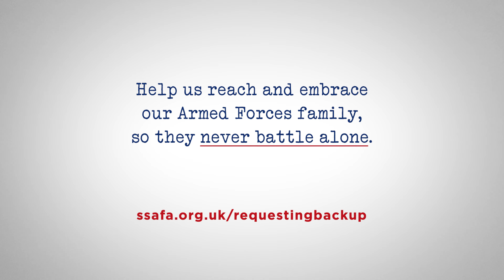Requesting Backup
For some military personnel, leaving service and returning to civilian life can be tough. Problems once shared as a team, become darker problems alone. At SSAFA, the Armed Forces charity, we seek to reach and embrace all our Armed Forces family so they never battle alone.